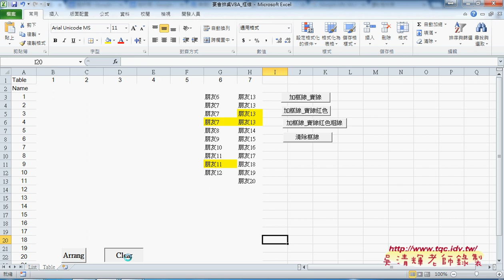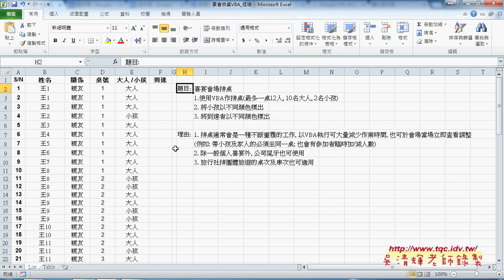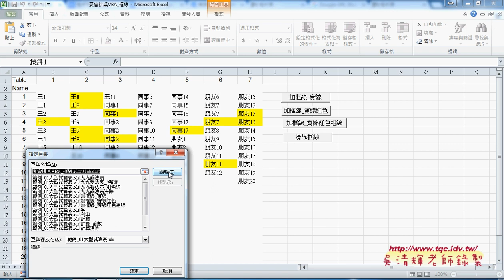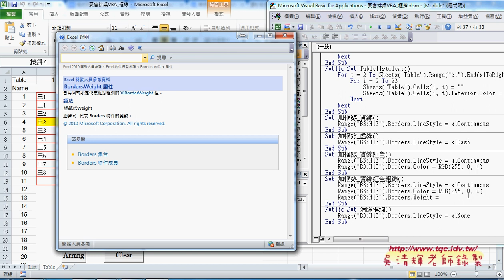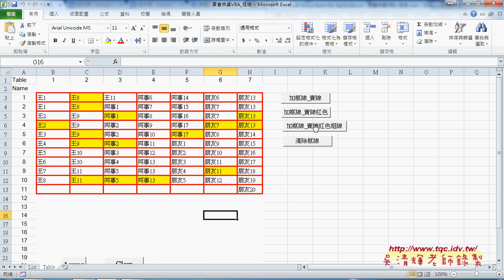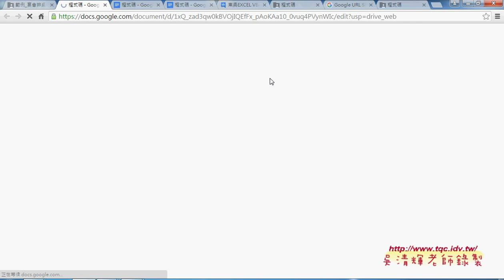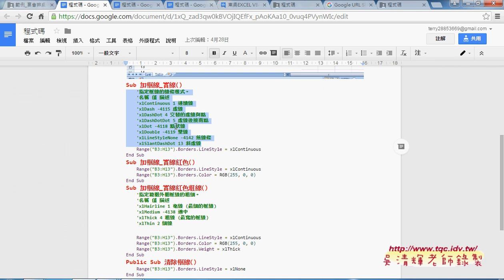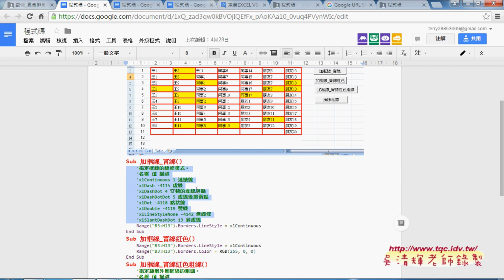04 如何使用框線物件樣式顏色粗細